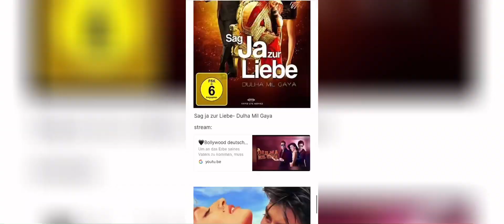Wollt ihr Bollywood filme schreibt nicht an!!❤️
Wer denn link von meiner Seite will schreibt mich an